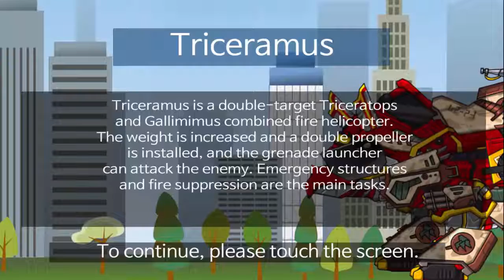Dino Robot - Triceramus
"Triceramus is a double-target Triceratops and Gallimimus combined fire helicopter.
The weight is increased and a double propeller is installed,
and the grenade launcher can attack the enemy.
Emergency structures and fire suppression are the main tasks."

Try assembling a large and powerful robot dinosaur "Triceramus".
After assembling You can use a variety of techniques.

if you review and comment new dino robot, wde will make it soon.